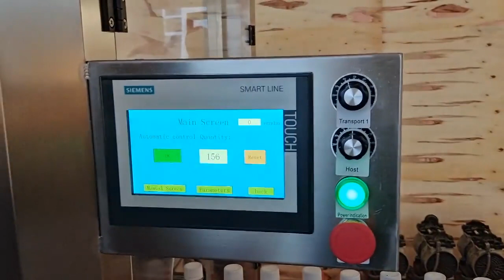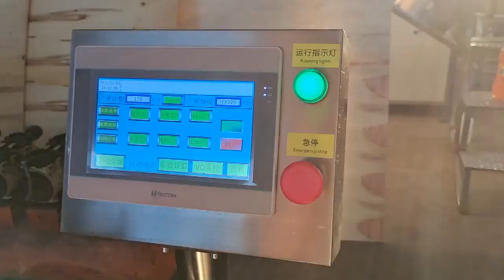Yb-yg4 / yb-yg6 automatic liquid syrup beverage soy sauce vinegar filling capping machine